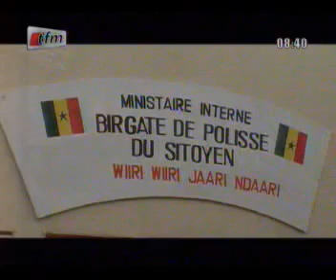Per Bou Khar arrête la fille d'un Magistrat ( Archive )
Per Bu Xar arrete la fille d'un Magistrat